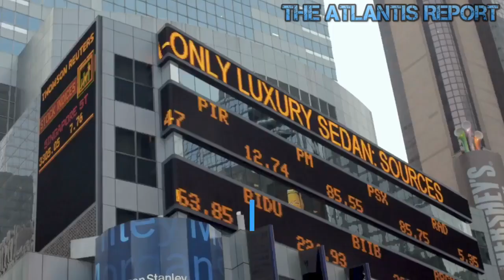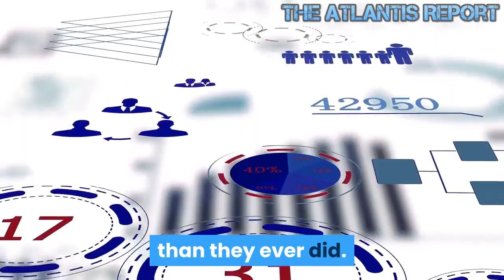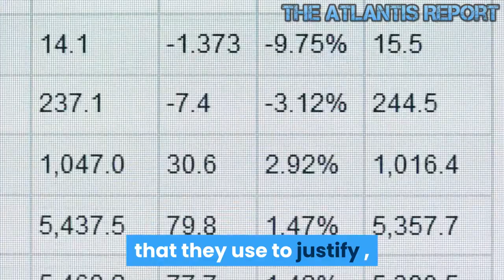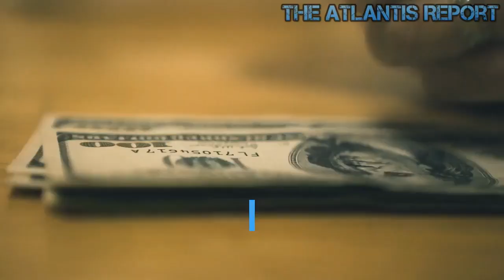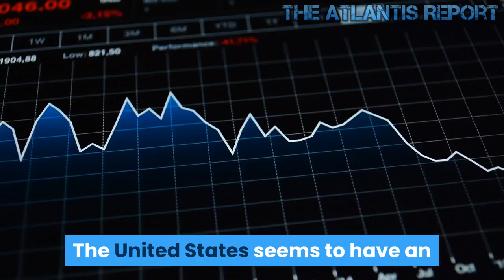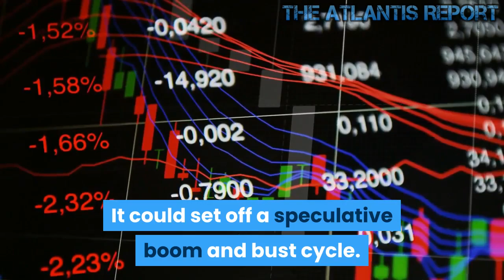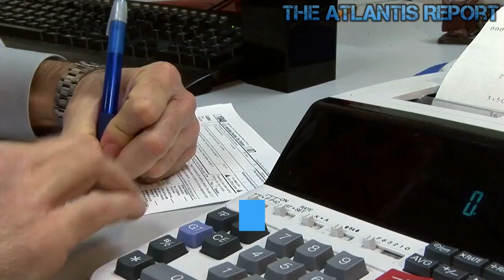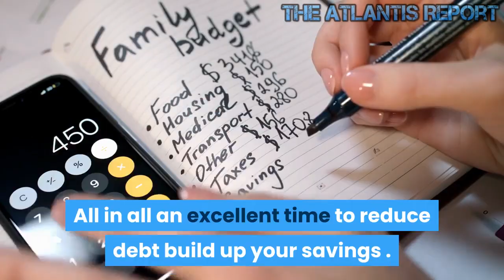The Truth about The Coming Global Currency Reset and The Decline of the US Dollar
IF YOU ARE NOT OUTRAGED, YOU HAVE NOT BEEN PAYING ATTENTION. The income inequality in the United States has not been this pronounced in over a century. The middle class doesn't exist anymore, and the new working poor cannot continue for much longer. The top 10% has 50% of the country's Income. And the top 1% has 20% of the income. while a quarter of all American workers struggle on wages of less than $10 an hour putting them below the poverty line . Meanwhile the salaries of the CEOs of top corporations are often in the billions of dollars . Today there are 2200 billionaires in America. This income inequality is global ; the wealthiest 1% of the world's population controls 40% of The world's wealth. We are at a point in which the capitalist system; which has been the growing dominant system for the last 300 years; and wanted to present itself in contradiction to feudalism and slavery; as the system that creates a massive the middle class that lifts everybody up. And what we have now ; is that it has become the global system that is the exact opposite. It has reproduced the kinds of grotesque inequalities that we associate with everything from the Versailles Palace of the late King Louis back to the Pharaohs of ancient Egypt. It is a stunning expose of an economic system that couldn't deliver What it promised. And now wants to distract everybody from this harsh Reality. This is the a significant measure of a capitalist system by Its own claims, and it can't deliver. That's why we're besieged with economic and political theater; anti-immigration and tariffs; All that kind of stuff blaming foreigners for anything. Tto get us away from confronting an economic a system that doesn't work for the majority of the people. Welcome to The Atlantis Report. Not only this capitalism does not work, but the assault is being exacerbated. As we saw with the new tax code . The new tax code really is a kind of explosive excess. it's when you've crossed the line, and finally it is so grotesque that even those who didn't want to see are forced to see . We have had 30 to 40 years in which corporations have paid fewer taxes than they ever did. They have made more money than they ever did before. They have been able to keep wages stagnant; while the the productivity of labor rose. This is the last moment historically that they needed another big gift; let alone at the expense of the very people whose wages have been stagnant. To give them a tax bust of this sort; basically reducing from 35 percent to 20 percent is a 40 Percent cut. This kind of crazy excess does remind us of the late Louis in France before the French Revolution. When the level of excess reached the Explosive social dimensions. And I think That's where we are. what about that a moment in American history, let's call it the Golden Age of Labor right After World War Two. When ,capitalism took credit for and, we did have for a period of a couple of decades a well Compensated working class. Working class could be part of the middle Class. The irony which people don't want to remember ,yes that's true. I'd like to explain to you how the figures that they use to justify , what they call a recovery are, in fact, fictional. Yeah there's a number of ways in which this is done . You know; at any moment there are an immense array of economic statistics some of them make it look like the future might be a little bit better others make it look like the future look And grim. A reasonable approach tries to weigh these . But if you don't do analysis you do advertising or ideological more then you only look at the one . And you pretend the other ones don't exist. So bear with me . if I point out some of the data that don't show that this is a recovery. For example , the unemployment number that they love to talk about. This is the way unemployment numbers are gathered in America; which so few people understand it. You ask a lot of People, two questions: are you working? If they say yes. They're employed. If they say no . You ask them a second question: Are you looking for work, or are you not? If you say I am looking for work .